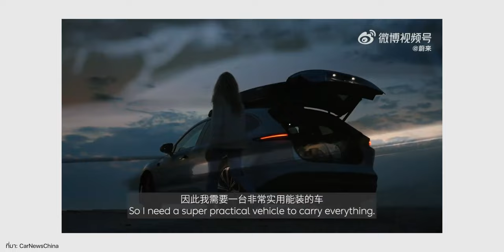เปิดตัว NIO ET5 Touring เก๋ง EV Station Wagon ราคาเริ่มต้น 1.4 ล้าน!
🔴 แบรนด์รถยนต์ไฟฟ้าจีน NIO ได้เปิดตัวรถยน EV ใหม่ ET5 Touring ในประเทศจีน เป็นรถเก๋ง Station Wagon คันแรกของ NIO มาพร้อมเทคโนโลยีสับเปลี่ยนแบตเตอรี่ เตรียมส่งมอบในประเทศจีนก่อน และจะเปิดตัวยุโรปเร็ว ๆ นี้ เรามาชมรายละเอียดกันว่าจะมีอะไรน่าสนใจบ้าง

NIO และ Shell จับมือร่วมกันเปิดสถานีสลับเปลี่ยนแบตเตอรี่แห่งแรก ในยุโรป : ​

NIO ES6 รถ SUV ไฟฟ้า วิ่งได้ไกล 625 กม. เปิดตัวแล้วในประเทศจีน : ​